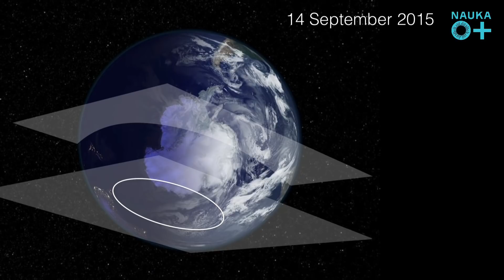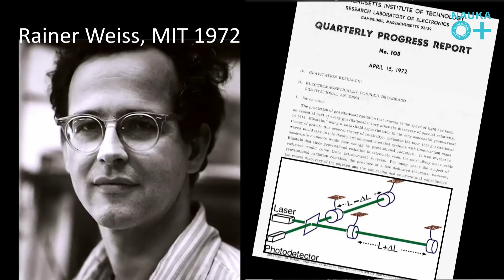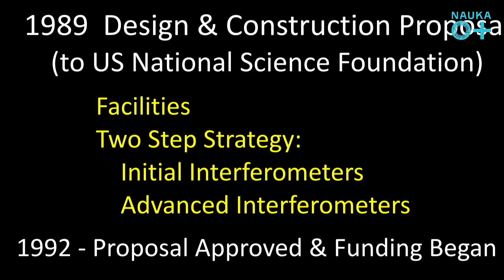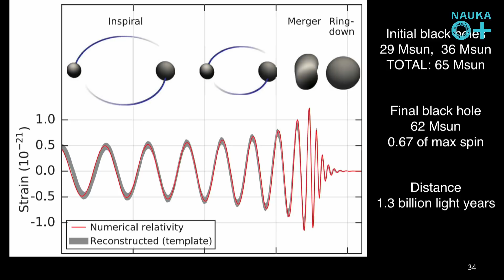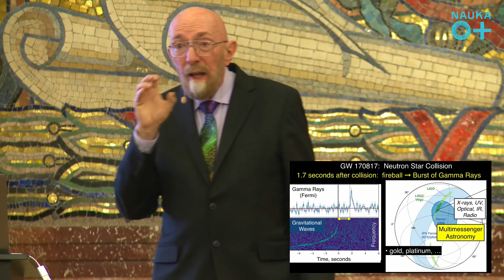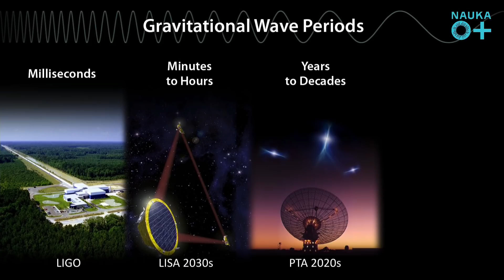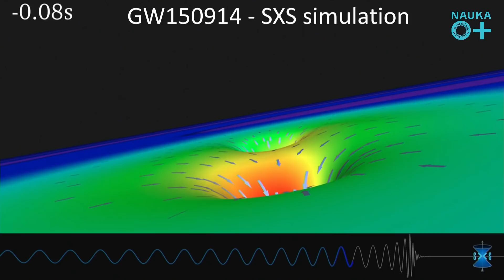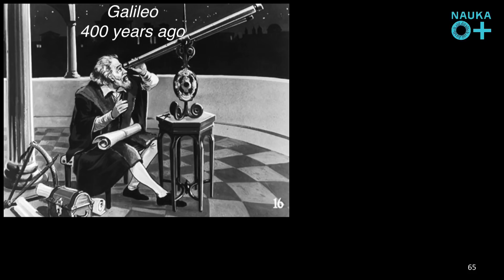Kip Thorne: "Exploring the Universe Using Gravitational Waves: From the Big Bang to Black Holes"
Kip Thorne lecture "Exploring the Universe Using Gravitational Waves: From the Big Bang to Black Holes"

The winner of the 2017 Nobel Prize in Physics, Kip Thorn, scientific consultant for the Oscar-winning film Interstellar, will give a lecture in Moscow as part of the VIII NAUKA 0+ All-Russian festival. The lecture will be held on October 12 at 15:00 in the Assembly Hall of the Main Building of Moscow State University. Mv Lomonosov.